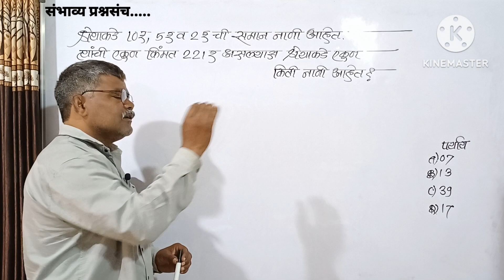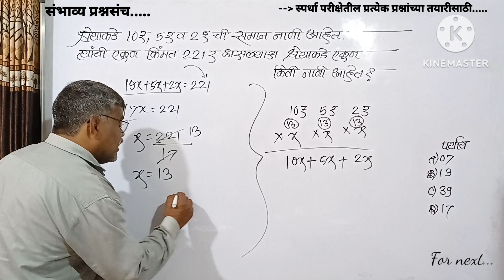श्रेयाकडे 10₹,5₹,2₹ ची समान नाणी आहेत त्यांची किम्मत 221₹ असल्यास तिच्याकडील एकूण नाणी किती?